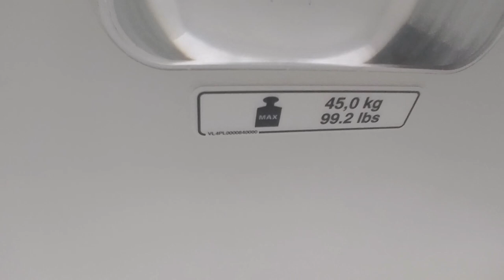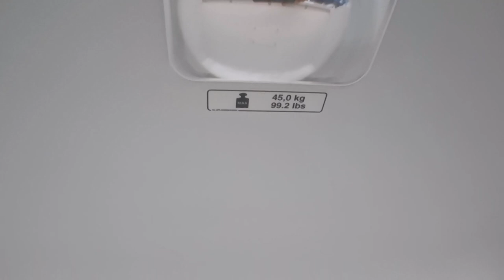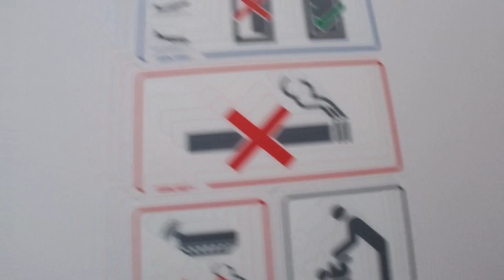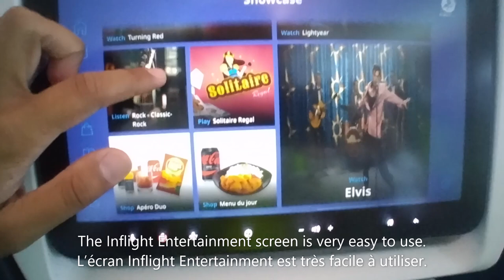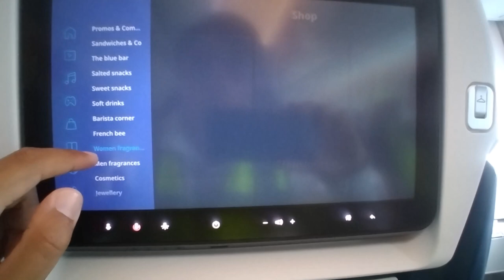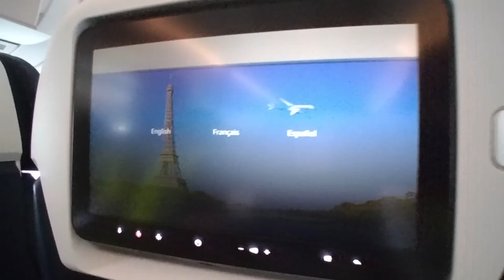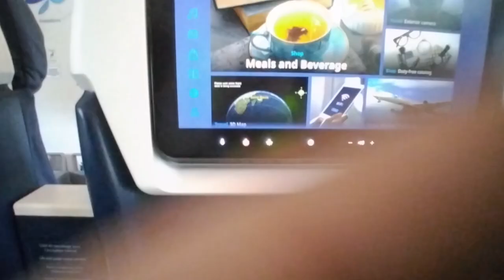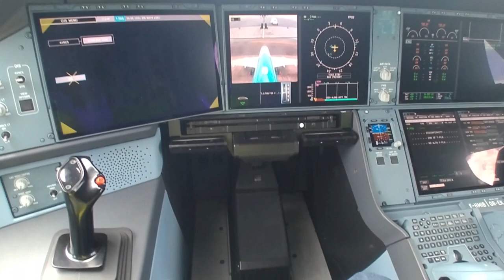Aircraft Review | Brand New Airbus A350-1000 | French Bee.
We are reviewing This Brand New French Bee Airbus A350-1000 Aircraft at Réunion Ronald Garros FMEE.

I would like to say a special Thank You to Miss Karine Bonnal | Responsable Commerciale La Réunion, the entire French Bee Team.

I would also like to thank Mr Frank for organising this wonderful event.

French Bee is a French long haul Airline.
Based at Paris, Orly Airport, France.
It was founded on March 2016.

French Bee headquarters is in Bellevigny, France.
Mr Marc Rochet is The President / CEO.

It operates a Scheduled Network between France and Worldwide leisure destinations with a fleet of Airbus A350s.

The French Bee Aircraft has a Premium Class of 40 Seats and An Economy Class of 440 Seats. A Total of 480 Seats.

Throughout this Review, The Brand New Plane is shown landing, taxiing, inside and outside. Even the Cockpit is shown.

The French Bee Staff are  friendly and very professional.
It was a great pleasure for me to make This Review Video of French Bee Aircraft Airbus A350-1000.

00:00 intro
00:15 Hello From Réunion
01:46 Landing
02:11 Walking To The Aircraft At The Terminal
04:33 The Beautiful French Bee Airbus A350-1000
08:37 The French Bee Crew
09:25 The Aircraft Being Moved
19:06 Exterior Viewing Of The Aircraft
24:22 Interior Of The Aircraft
40:01 Visiting The Cockpit
40:47 Special Thank You To Karine Bonnal And The Entire French Bee Team
41:00 Outro